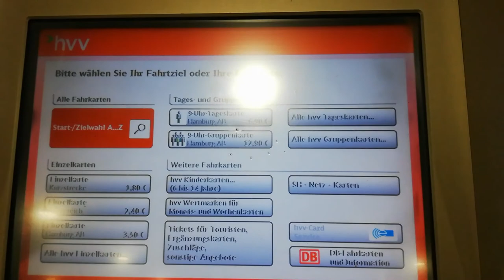【CC Eng Sub】北ドイツ、ハンブルクの旅 🛥️ | Budget trip to Hamburg, Northern Germany ⚓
ドイツ最大の港町ハンブルクの日帰り旅行にFlix Trainで行ってきました🚎

ドイツ鉄道よりも20分長い乗車なのですが、チケットの料金は3分の1でした！

ハンブルクはキレイな街でした☺️👍🏻

Flix Trainに関しては、空気があまりよくなく、換気がもう少しできていたらもっと良いかなと思いました🌷

I went on a day trip to Hamburg, Germany's largest port city by Flix Train 🚎

It's a 20 minute longer ride than the Deutsche Bahn, but the ticket price was one-third!

Hamburg is a pretty city ☺️👍🏻

As for the Flix Train, I thought it would be nicer if there was a little more ventilation 🌷
Please turn on the CC button for English subtitles. Thank you 🌸